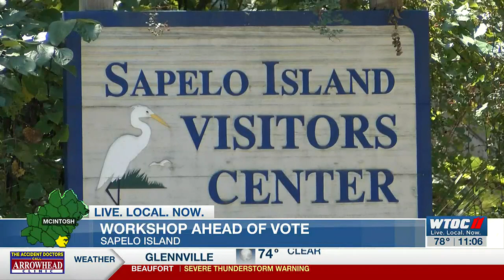Future of Sapelo Island discussed in McIntosh Co. commission work session